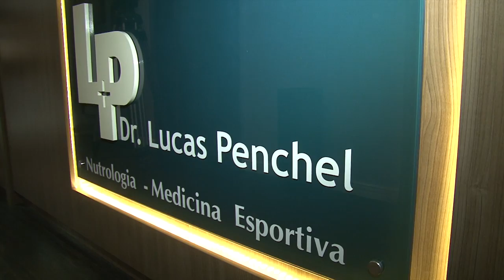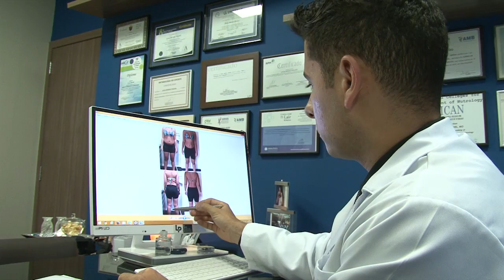MOMENTO SAÚDE - DR. LUCAS PENCHEL - TRATAMENTOS CONTRA CELULITE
DR. LUCAS PENCHEL É MÉDICO GRADUADO EM NUTROLOGIA E MEDICINA ESPORTIVA. NESTE QUADRO DO PROGRAMA ELE CITA AS PRINCIPAIS CAUSAS DA CELULITE E DÁ DICAS DE  TRATAMENTOS CONTRA ESTA INFLAMAÇÃO.